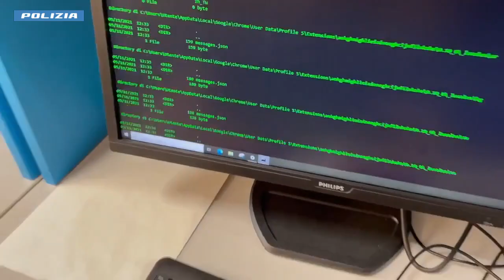Video Polizia. Furti in negozi di elettronica: la Polizia di Stato ferma 4 persone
Sviluppando gli elementi che man mano venivano a galla, si è potuto accertare che il gruppo criminale, oltre a trafugare e svuotare carte di credito sottratte ai legittimi titolari, pianificava e metteva a segno furti mirati presso una notissima insegna di vendita di elettrodomestici ed articoli elettronici e informatici.